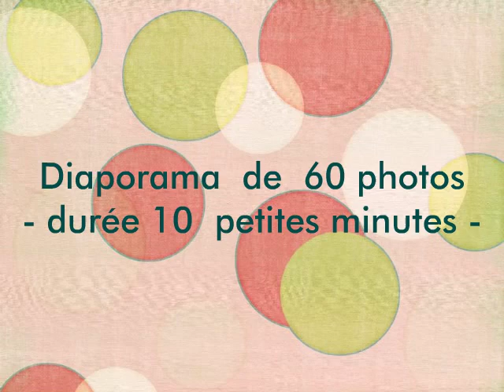Pêche blanche au Lac Guery - 3 Mars 2012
Matinée de pêche blanche au lac Guéry (Puy de Dôme)